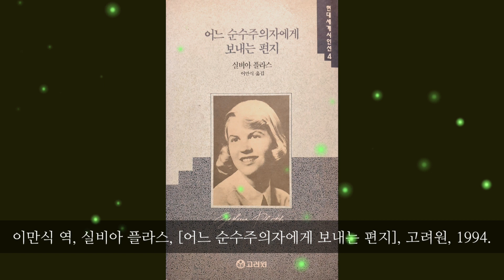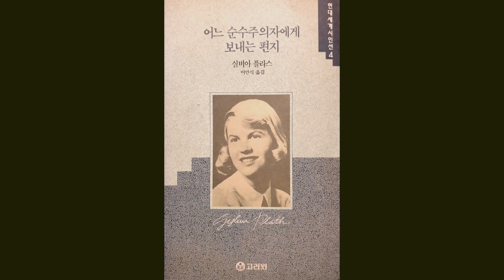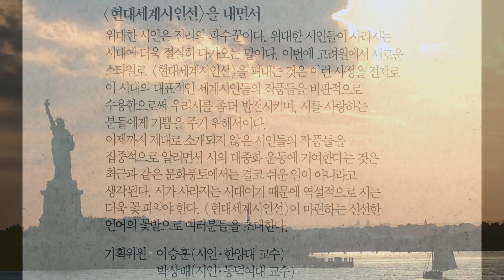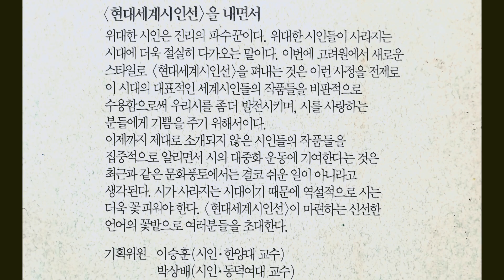[9] 다정한 문학(외국 시)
요절한 시인, 실비아 플라스의 시와 삶을 이야기한다